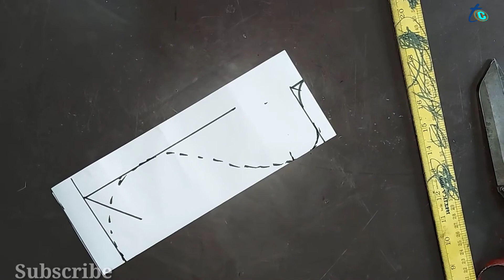Matka gala | New matka gala | Matka gala cutting | Matka gala design